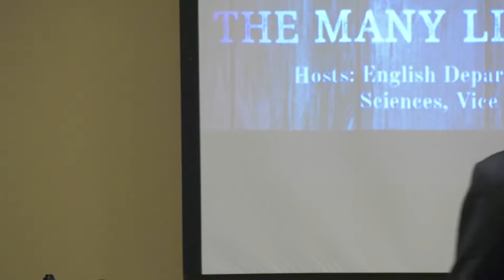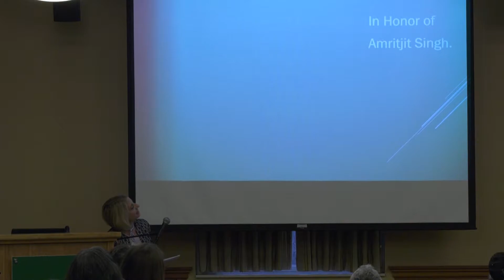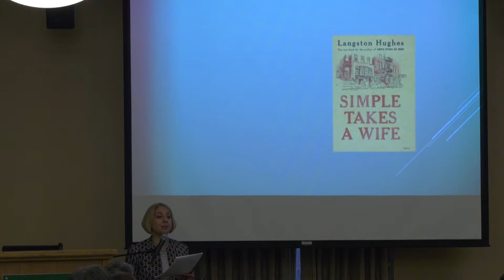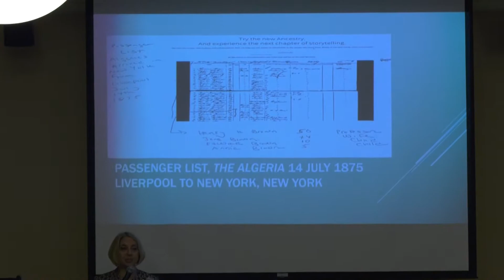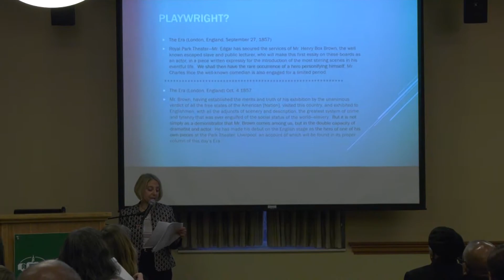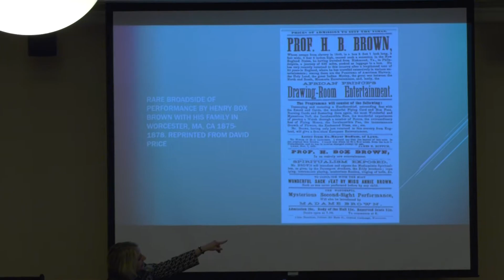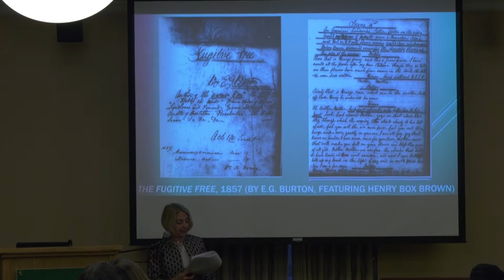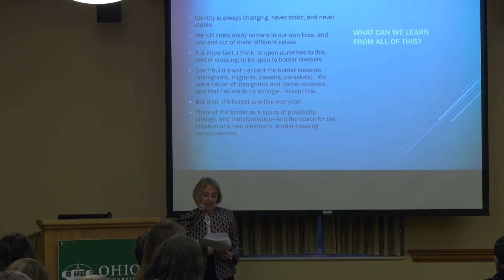Langston Hughes Lecture with Martha J. Cutter 11-27-2018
“Crossing Borders: The Many Lives of Henry Box Brown.”
Cutter, Professor of English and Africana Studies at the University of Connecticut
The Langston Hughes Lecture Series is founded and endowed by Professor  Amritjit Singh, whose long and esteemed career has included several publications on Hughes. The event is also sponsored by the departments of African Studies, Philosophy, History, and Classics & Religion (Gawande Chair), and it is hosted by the English Department, African American Studies, the College of Arts & Sciences, the Vice President for Research, and the Multicultural Center.
Henry Box Brown was born into slavery in Virginia in 1815. Thirty-four years later, in 1849, he purchased a postal crate, sealed himself in it, and had himself shipped to freedom in Philadelphia, where he emerged unscathed to sing a song of celebration. Thus began Brown’s life of migration, emigration, and movement. This talk argues that Brown was an artist who defied temporal, spatial, and geographical boundaries to craft his own trickster-like border-crossing, and a remarkably transnational subjectivity.